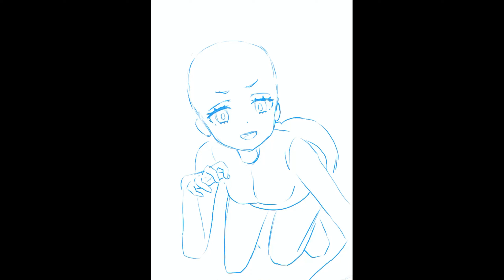【Procreateメイキング】シオンちゃん 描く。「紫咲シオン」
今回は、ホロライブから紫咲シオンちゃんのFAを描かせて頂きました✨
新衣装おめでとうございます！めちゃ可愛い✨